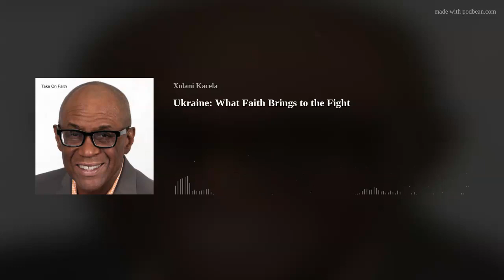Ukraine: What Faith Brings to the Fight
Rev. Xolani Kacela reflects on the Ukrainian – Russian conflict and how people of faith can respond. The typical response from American clergy about the geopolitical situation is silence. Now is a time for people of spiritual and religious conviction to demand more from their faith leaders and themselves in order to align with their spoken convictions,values, and principles.
This episode aired originally on KTAL-LP 101.5 FM in Las Cruces, NM. Listen to archived shows on lccommunityradio.org or on revdrxk.com.